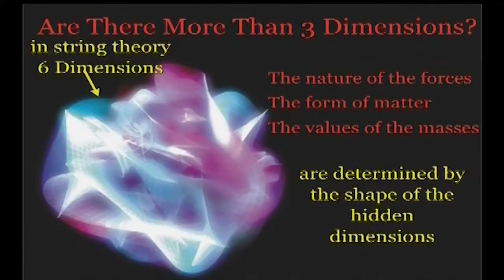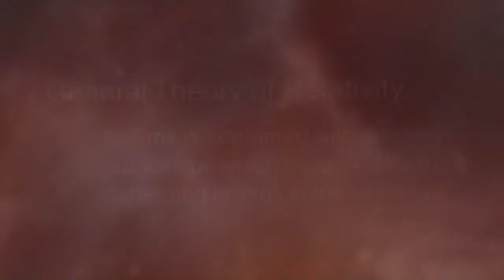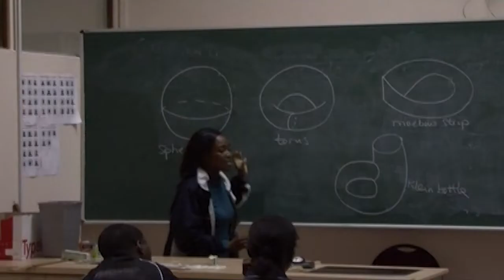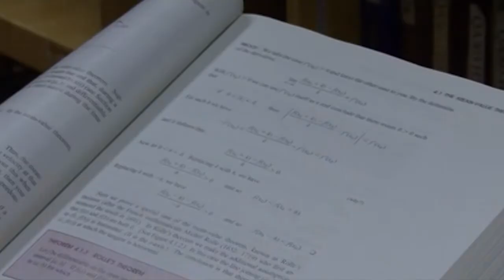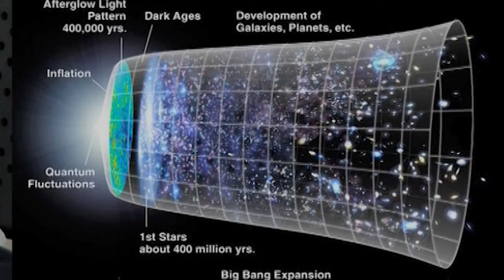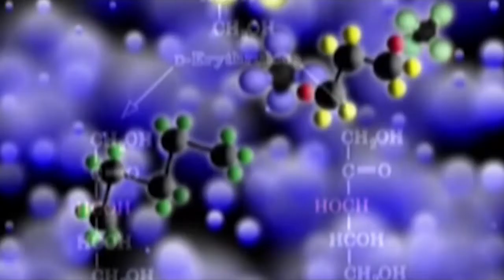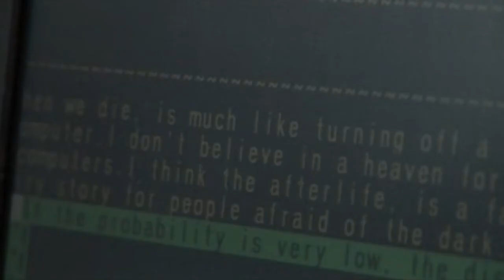Professor David Block Interviews Professor Stephen Hawking